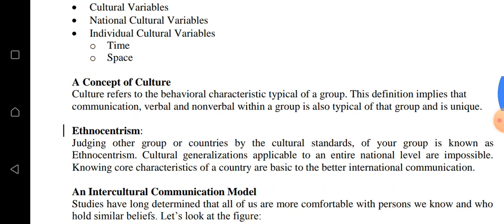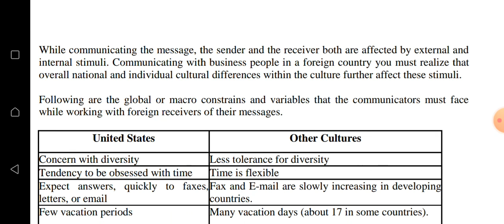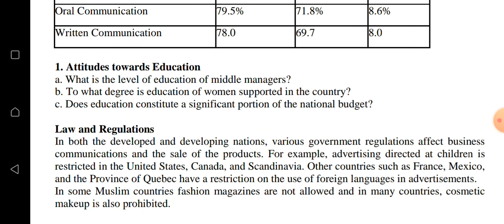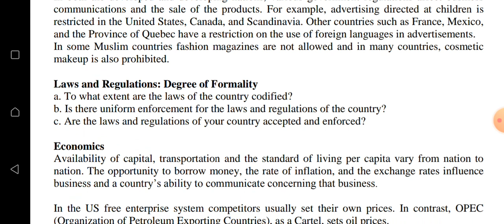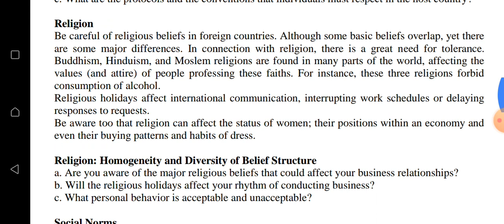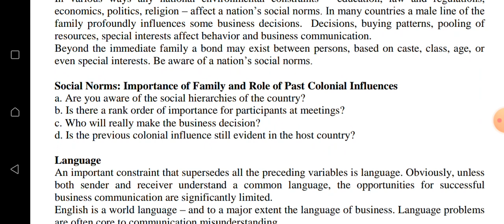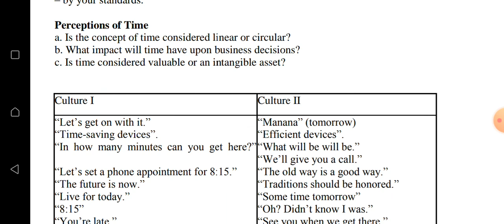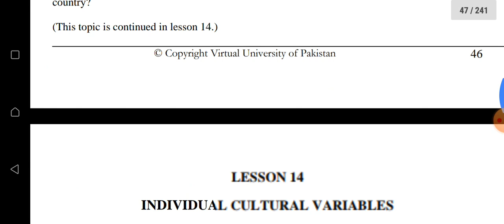ENG 301 Short Lecture / Lesson 13 / Business Communication / Intercultural Communication / VU